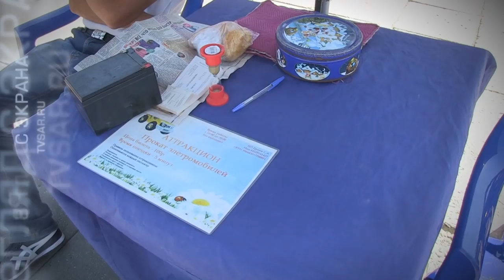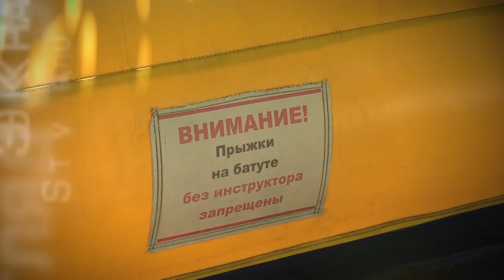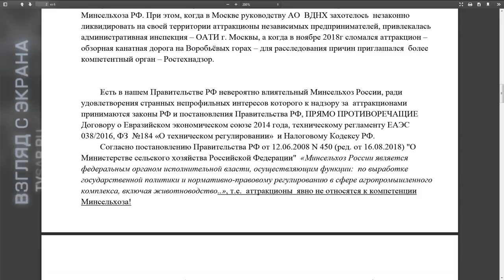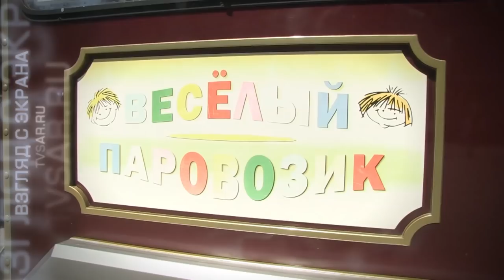В Саратове чиновники берут взятки от владельцев аттракционов?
Тема контроля за уличными аттракционами стала актуальной после инцидента с батутом в Бурятии. Несколько детей пострадали, выпав из надувной конструкции, поднятой в воздух порывом ветра.

Мы решили выяснить: кто следит за работой аттракционов в Саратове, кто дает разрешение на их установку в парках и скверах, какие выгоды от этого бизнеса получает муниципалитет?